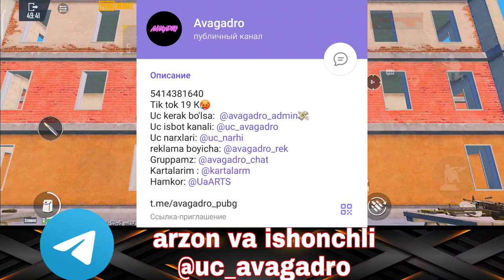DUSHMANGA QULOQ SOLING! 👑🖤Bu sizga top 1 olib kelishi mumkin 🫂🇺🇿 POCO X3 PRO 90 FPS MAS 😆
telegram kanalmga ótib qoyila 👑🖤

Podderjka uchun🔥🇺🇿
Humo
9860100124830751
AMIRBEK SHODMONOV

Uzcard
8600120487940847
AMIRBEK SHODMONOV

PODDERJKADAGILA strimdan keyn aloqaga chiqila tg dan 🖤✊